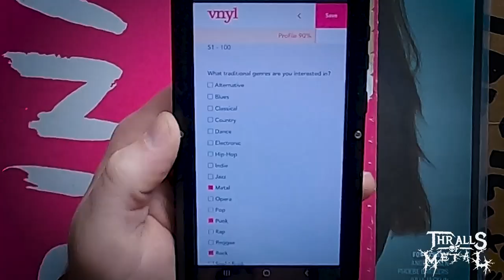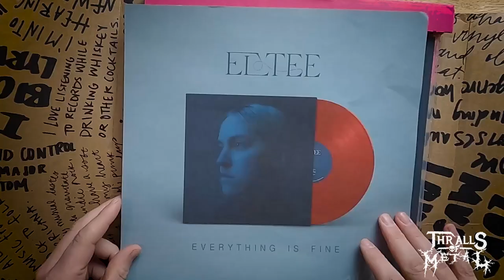Miller's Vinyl Thoughts: VNYL: is it worth it for metalheads?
Miller goes through the first of his packages from the VNYL subscription box.